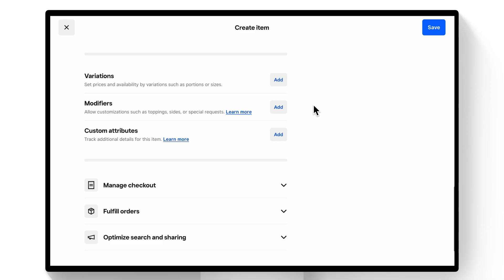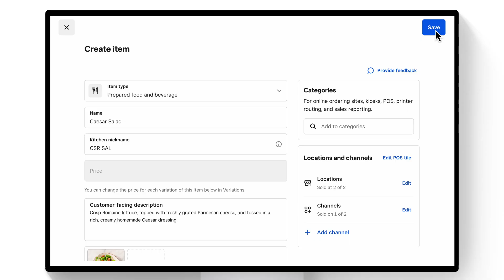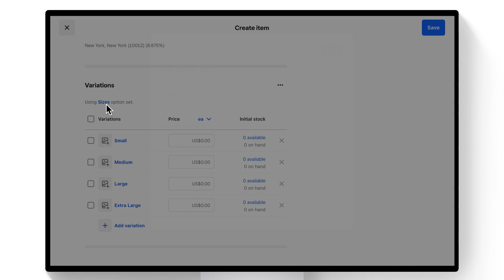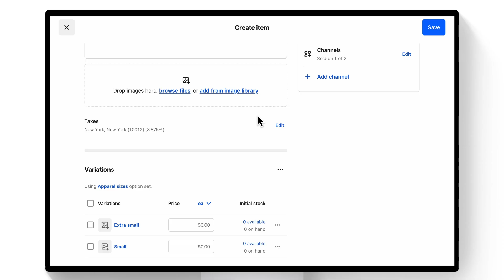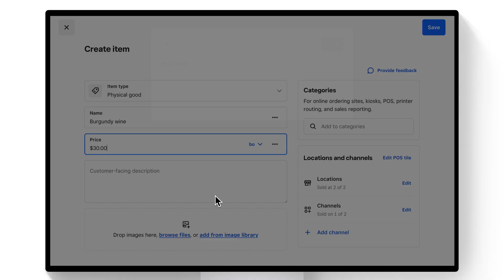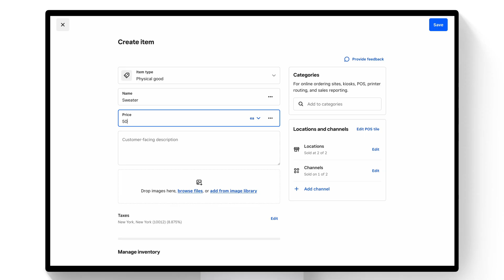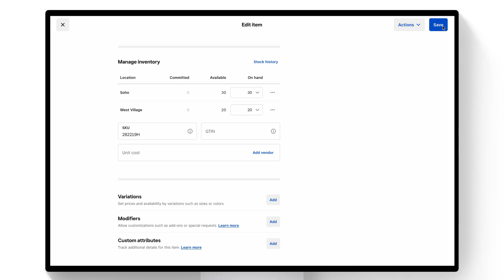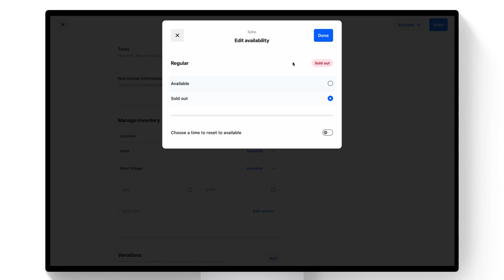Item Creation Deep Dive with Square | A Step-By-Step Guide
Learn how to quickly create and edit items in your Square Item Library with our simplified inventory management flow. Whether you’re just getting started or looking to streamline how you manage your products, this walkthrough will help you set up your inventory faster and keep everything organized.

0:00 - Intro
0:19 - Create an item
2:29 - Enable price override
3:10 - Create a new option set
4:17 - Create variations from options
5:40 - Combine item options
6:48 - Use multiple units
7:44 - Advanced customization
8:49 - Manage inventory
10:17 - Update inventory for variations
11:07 - Stock vs. availability